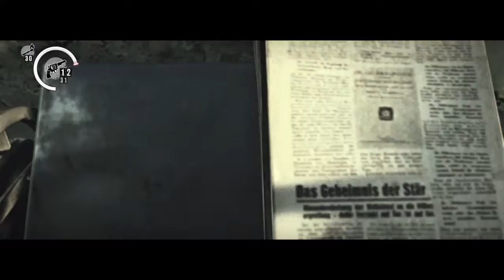The Evil Within (ps4) chapter 11 (5 of 5)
Gas in Warehouse and Joseph found